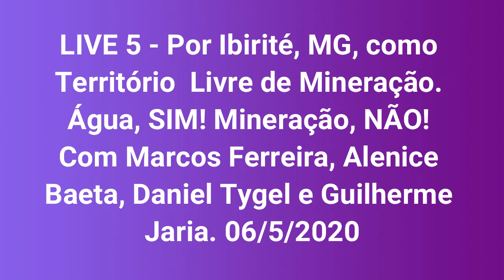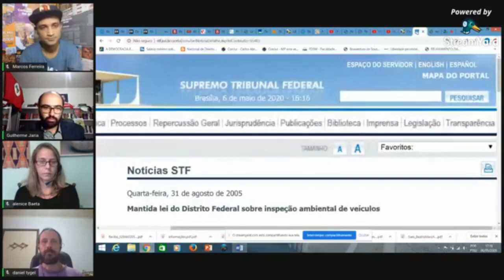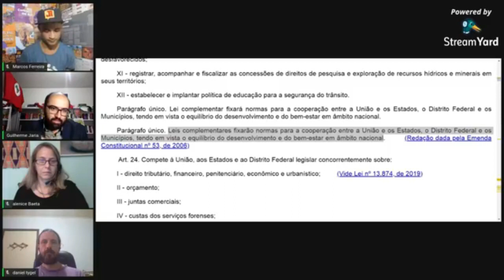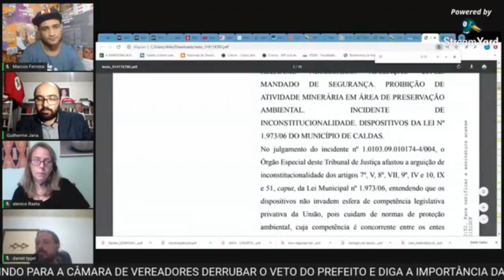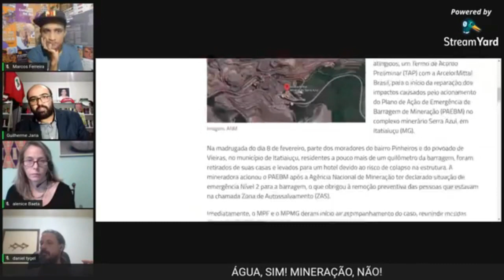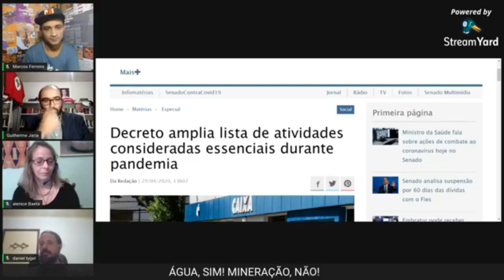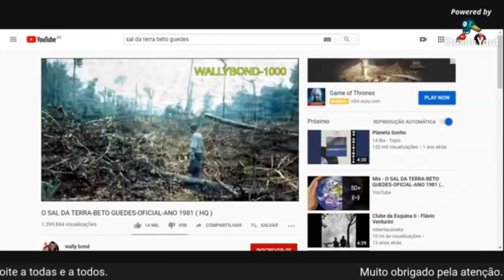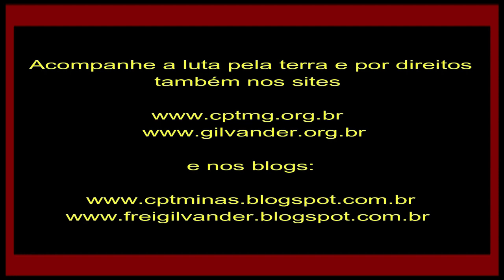Água, SIM! Mineração, NÃO! Por Ibirité, MG, Território Livre de Mineração. Live 5 . Derrube o veto.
Água, SIM! Mineração, NÃO! Por Ibirité, MG, Território Livre de Mineração. Live 5. Derrube o veto. Com Marcos Ferreira, Alenice Baeta, Daniel Tygel e Guilherme Jaria.

A mineração é um projeto de destruição, destrói qualquer forma de vida.
O prefeito de Ibirité, MG, William Parreira (AVANTE) vetou um projeto importante que protege os mananciais da Serra do Rola Moça.
Água, SIM! Mineração, NÃO! Continua a luta pela derrubada do veto do prefeito de Ibirité, MG, ao Projeto de Lei 058/2019, que cria o Patrimônio Hídrico e da Biodiversidade do município em parte da área rural de Ibirité, área de amortecimento do Parque Estadual da Serra do Rola Moça, Projeto de Lei que foi aprovado por unanimidade pela Câmara de Vereadores. Exigimos que a Câmara de Vereadores derrube o veto do prefeito William Parreira, pois o justo é criar a Lei Patrimônio Hídrico na Serra do Rola Moça e declarar Ibirité, MG, como Território Livre de Mineração. Seguimos na luta para que o município de Ibirité, MG, seja declarado Território Livre de Mineração.
Videorreportagem de frei Gilvander Moreira, da CPT, CEBs, CEBI, SAB e assessoria de Movimentos Sociais Edição: Frei Gilvander.   Ibirité, MG, 06/5/2020.